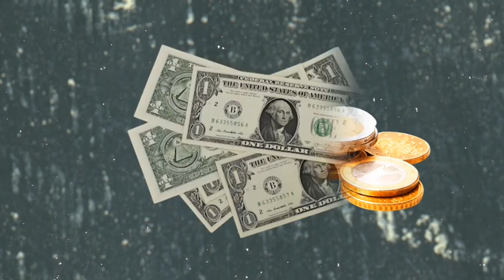Mujer y Finanzas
@Gema Villagra Cafetalera Matagalpina propietaria de Café Caté NI y @Café San Miguel , compartió con nosotros los aprendizaje aplicados sobre la administración del Recurso Dinero en las diferentes etapas de su vida.

Nos brinda un mensaje claro que la Educación, Disciplina y Enfoque marcan la diferencia del tener y no tener Tranquilidad Financiera.